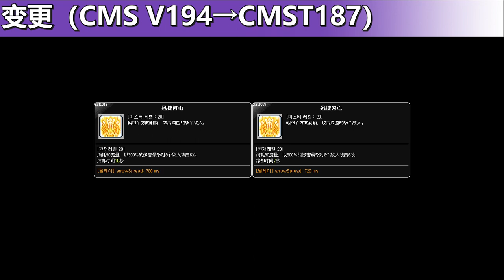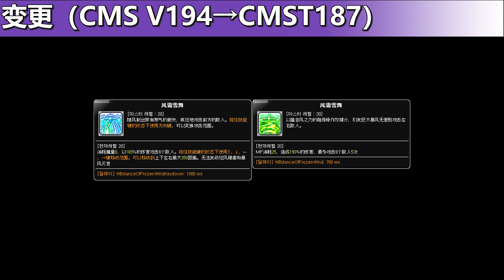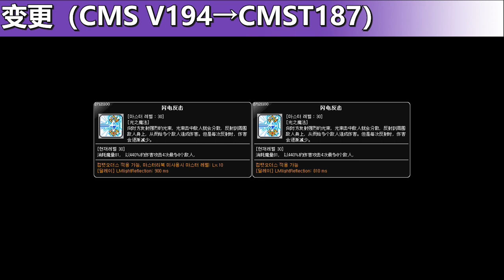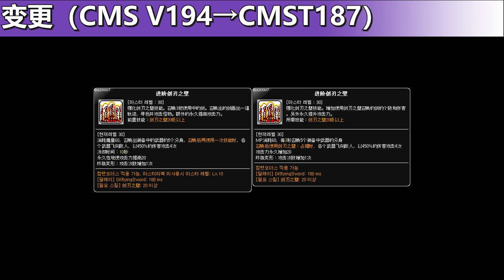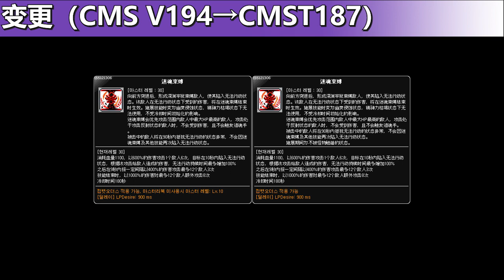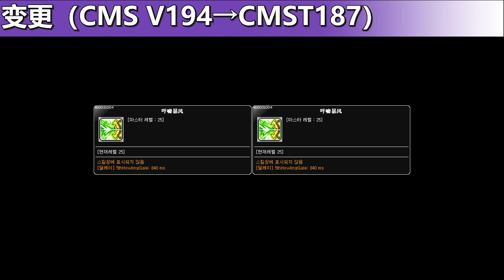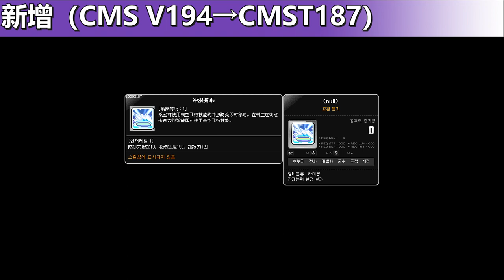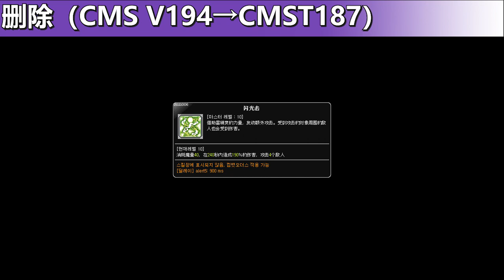[CMST187] Skill Change Preview (V194→T187)